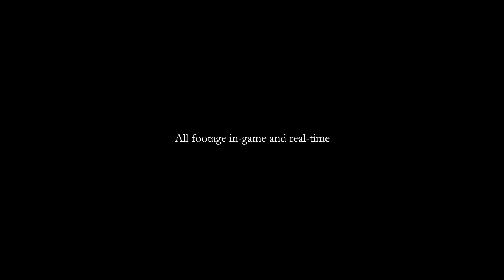Первый трейлер игры Hellblade: Senua’s Sacrifice